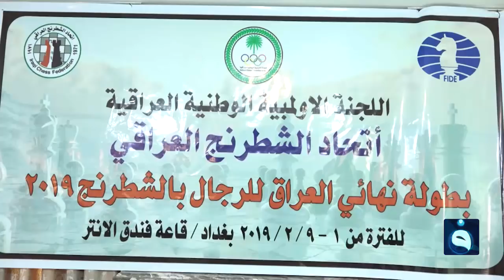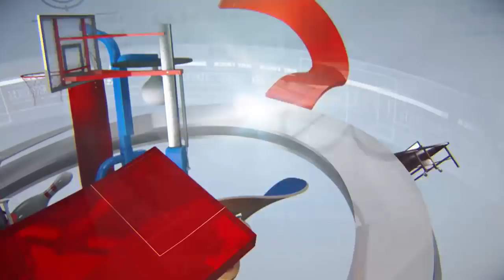هاتريك | ضيف الحلقة: المدرب الكروي سامي بحت | تقديم: داوود اسحاق